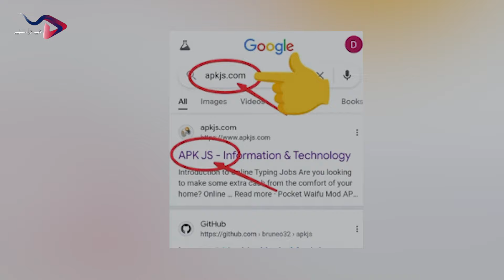Special announcement for different cities of pakistan | Pakistani daughters making pakistan proud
Welcome to  channel Naye Rastey...!In this episode, Junaid Iqbal covers many important topics,fristly he is taking about Special announcement for different cities of pakistan ... he also discussed the  Pakistani daughters making pakistan proudDo share your feedback with us in comment section and stay connected with us